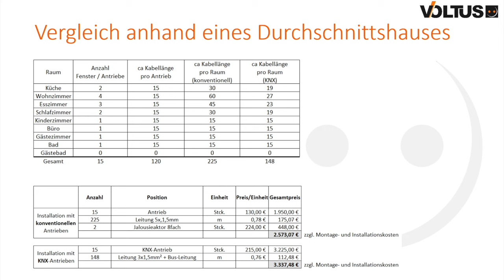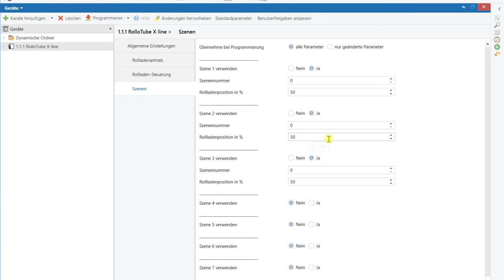Rademacher RolloTube X-line | Der Rollladenmotor mit KNX Anschluss | Rollladensteuerung ohne Aktor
Jalousien und Rollläden gehören in jedes smart Home. Als Alternative zur Steuerung der Behänge über einen KNX-Aktor in der Verteilung eignet sich der KNX Rohrmotor von Rademacher optimal, denn er vereint die Vorteiler eines intelligenten Motors mit den Vorteilen der KNX-Technik.